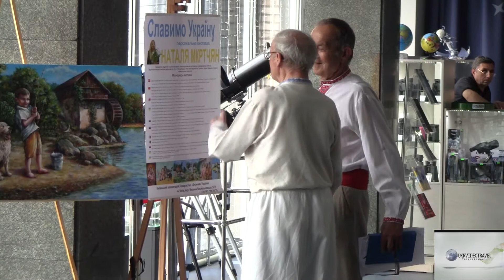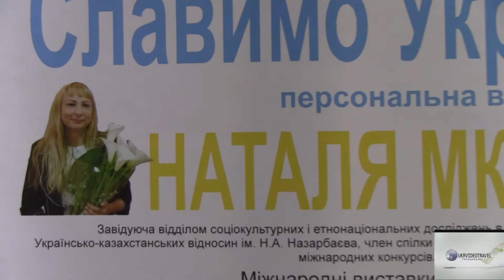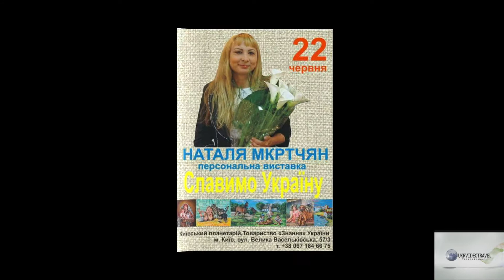Персональна виставка Наталії Мкртчян у Товаристві "Знання" України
Сім академіків, двадцять шість докторів наук, сорок вісім кандидатів наук, п”ятеро генералів, троє  народних художників Україні і один Заслужений журналіст України… І всі гуртом - в гості до однієї сором”язливої жінки! Адже вона – справжній Талант! 22 червня у Товаристві  "Знання" України - наймасовішій громадській науково-просвітницькій організації нашої держави – відбулося велелюдне відкриття чергової персональної виставки чудової миткині із Кременчука – Наталії Мкртчян. Виставка цієї обдарованої жінки, яка кожного разу  дивує шанувальників сучасного образотворчого мистецтва своїми чудовими реалістичними роботами, називається «Славимо Україну». І це – повірте мені - не кон”юнктура, яку колись називали «на злобу дня – аби платили». Це - низький уклін пані Наталки нашій рідній землі, яку вона любить щиро і ніжно. Мені вже вдруге протягом півроку таланить бувати на її вернісажах. І кожного разу дивуюсь : ну, коли, коли  ж вона встигає писати картини у такому шаленому темпі?!? Адже її полотна – часо - і енерго витратні. У «два притопи, три прихлопи» такі картини не намалюєш.  Наталка виписує їх до найменших дрібниць. Ось чому від портретів, пейзажів і ню художниці Наталії Мкртчян не можна відірвати очей – так вони «западають» у душу! А ще моя добра знайома є членом Національної Спілки журналістів. І – завідувачем відділу соціо-культурних і етно-національних досліджень в Міжнародному інституті Українсько-Казахстанських відносин ім. Н.А. Назарбаєва. Але на першому плані є і залишається Мистецтво. Мистецтво найвищої проби. Бо саме воно є сенсом життя для цієї доброї і відкритої душею жінки.  Хто саме із шанованих  українських академіків і Народних художників прийшов привітати Наталію Мкртчян до приміщення Товариства  "Знання" України - ви дізнаєтеся із чергового випуску програми «Мистецька хвиля+» на каналі Ukrvideotravel y YuoTube.